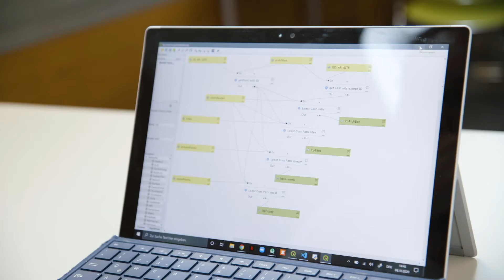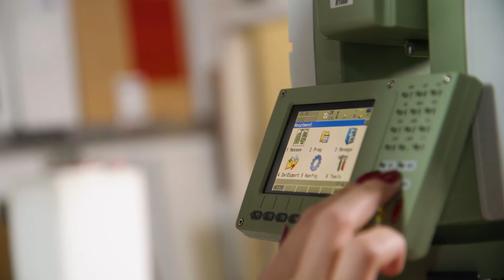Geoinformatik und Vermessung studieren an der Hochschule Mainz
Geoinformatikerinnen und Vermesser fallen uns im Straßenbild häufig in ihren Warnwesten mit Messgeräten und Fluchtstangen auf, doch kaum jemand weiß, was genau sie eigentlich da tun! Zeit für die Erkenntnis. Denn der interdisziplinärer Studiengang »Geoinformatik und Vermessung« hat echte Höhenflüge und berauschenden Tiefgang zu bieten. Er vereint Geowissenschaften, Mathematik, Informatik und Geodäsie – denn all das braucht man um die Welt zu vermessen.